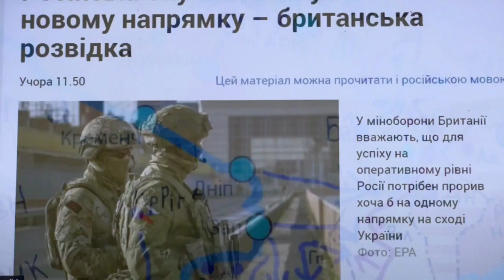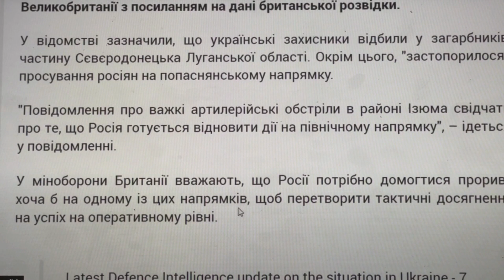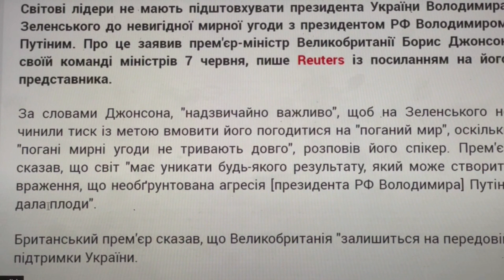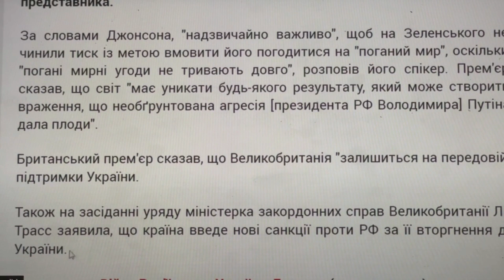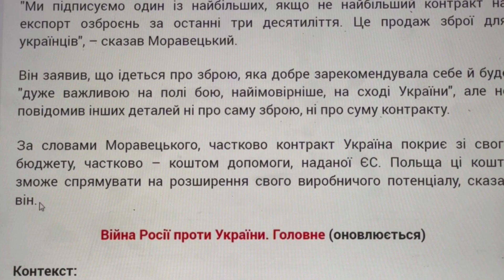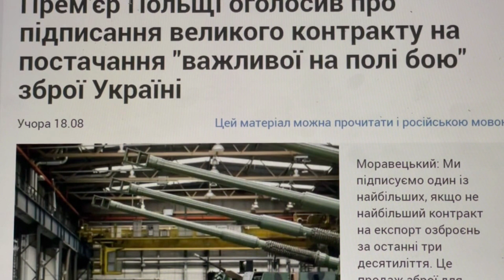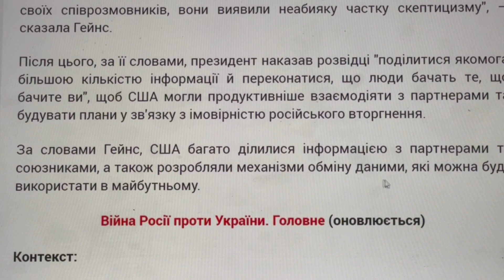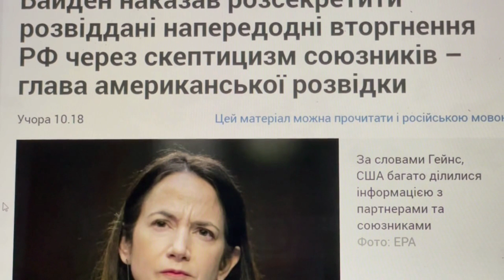Сводки с фронтов / Тяжелые Бои на ДОНБАССЕ / Пылающий Меч